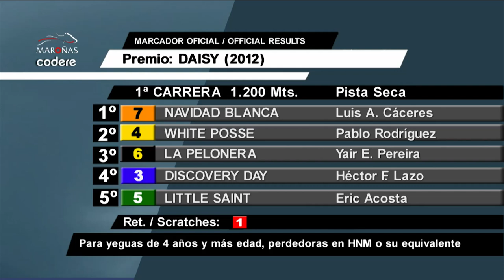220729 c01 NAVIDAD BLANCA